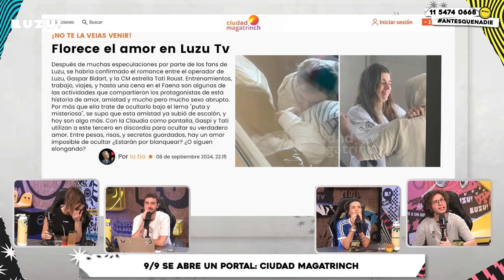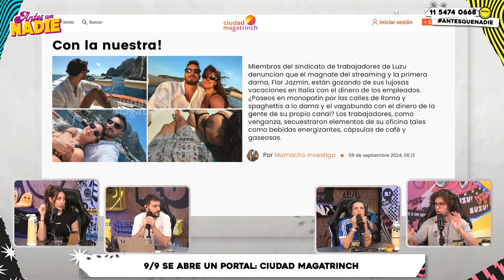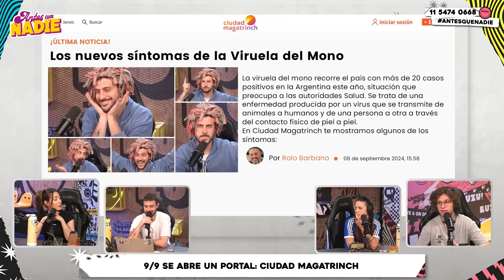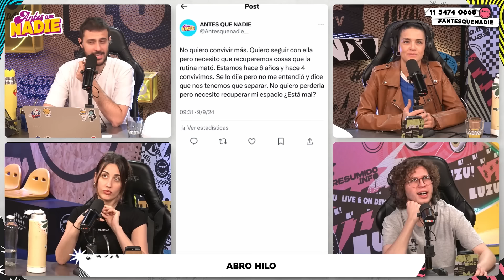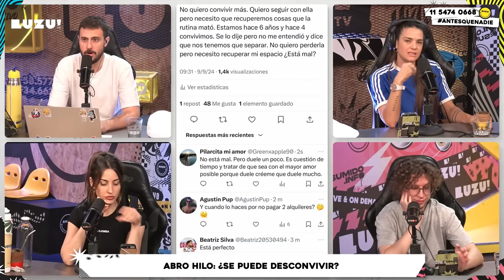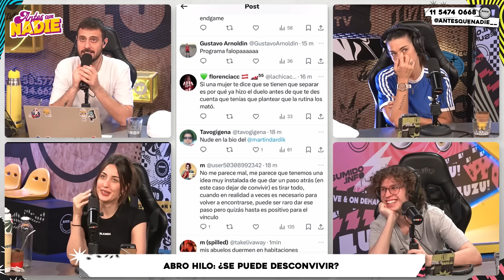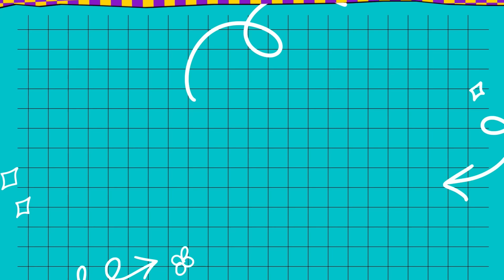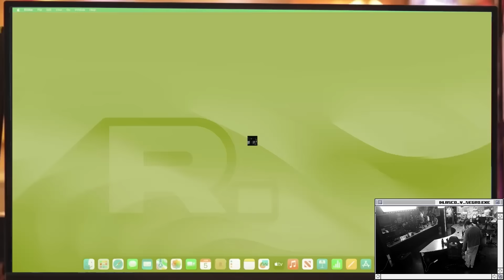ANTESQUENADIE | LOS RITUALES PARA VIAJAR EN AVIÓN Y ¿BANCAMOS LA DESCONVIVENCIA?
PLP | Todos los jueves de 17 a 19hs con Flor Jazmin y Anita Espósito